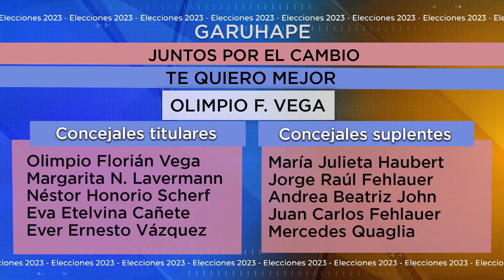Entrevista a Olimpio Vega, candidato a intendente de Garuhapé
Sublema: Te Quiero Mejor - Juntos por el Cambio -